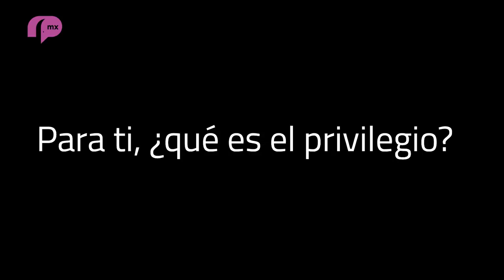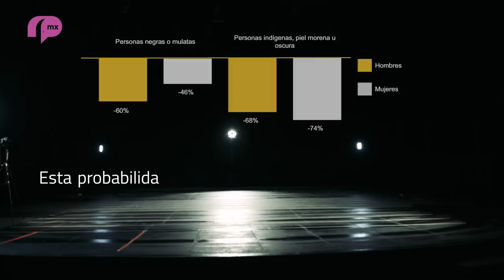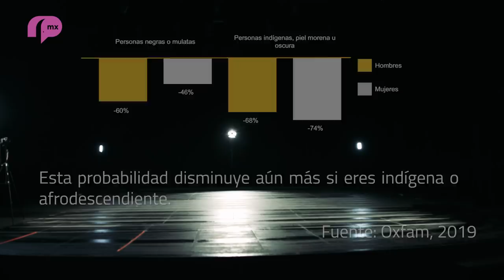"La Caminata del Privilegio" con Hernán Gómez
RacismoMX presenta "La caminata del privilegio", la cual es un ejercicio para evidencia y comprender el privilegio de la piel blanca en México.